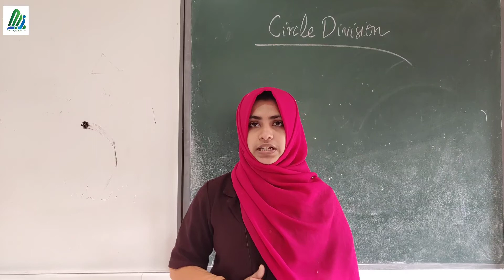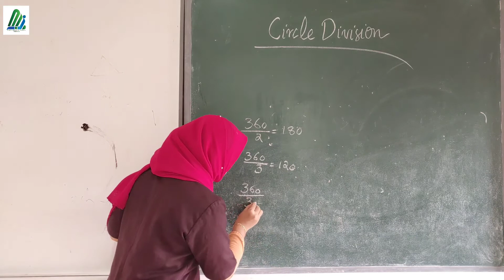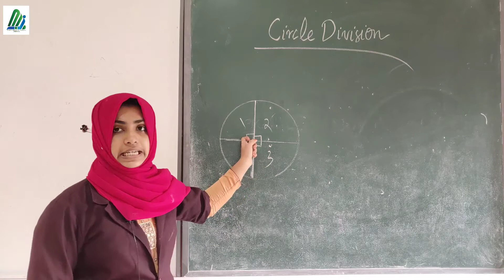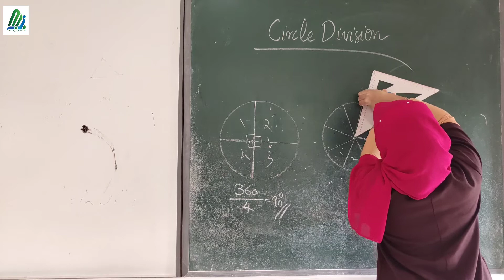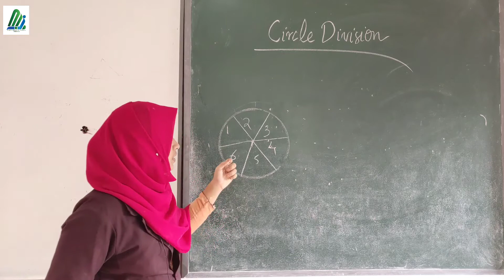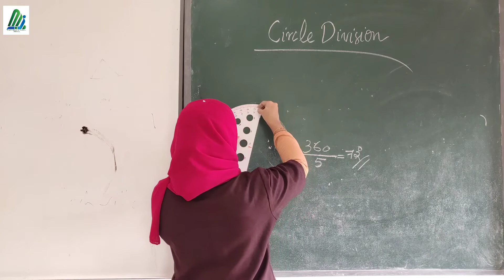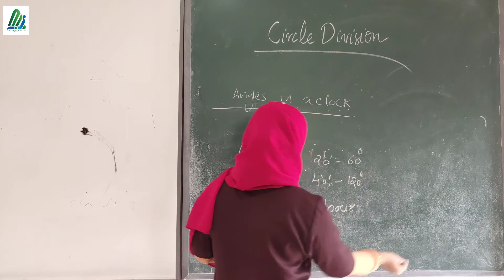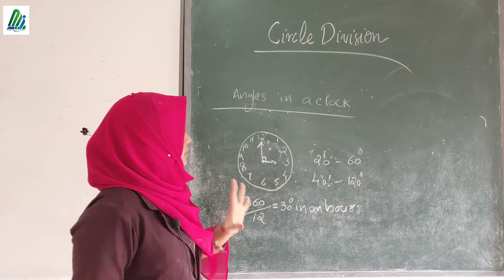STD 06 | MATHS | FOUSIYA MA'AM | MAJMAU ENGLISH SCHOOL AREEKODE | August 11, 2020